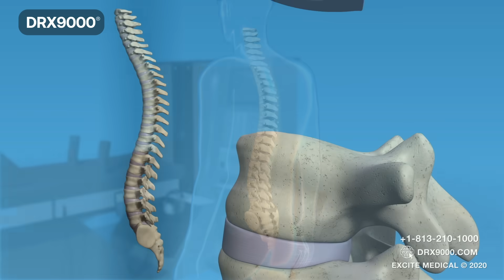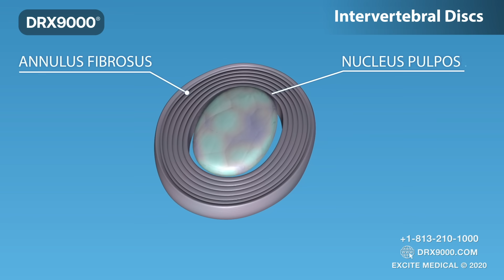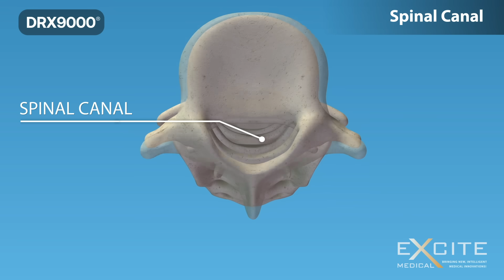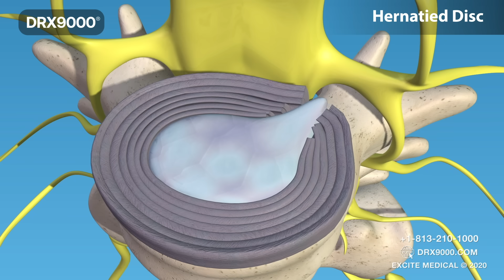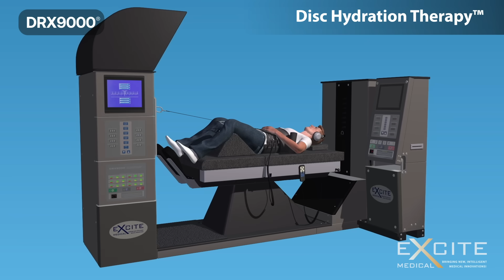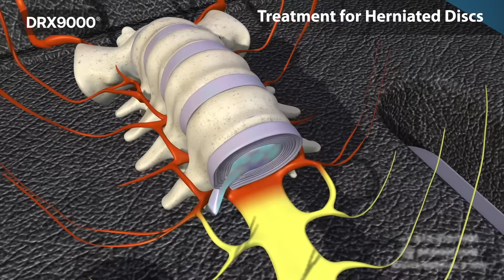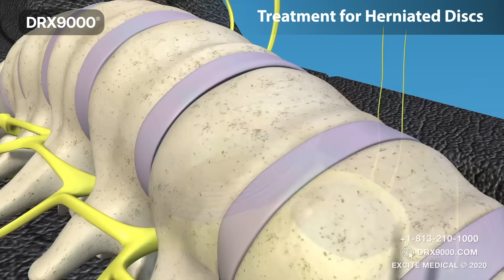What is Spinal Decompression? DRX9000 for low back pain, sciatica and herniated disc. Avoid Surgery.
This video explains spinal decompression therapy in great detail, and the value the DRX9000 can provide your patients. The answers to the following questions are also provided. What is a herniated disc? What is a bulging disc? What is a degenerative disc disease? We also inform you on this treatment option for a herniated disc, bulging disc, back pain, sciatica, and more.

 Excite Medical is pleased to offer this video tool to DRX9000 providers to help you better communicate this technology to your patients and prospective patients. The DRX9000 is the most advanced non-surgical treatment for back pain.